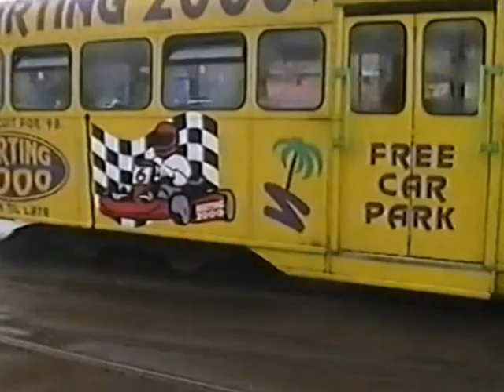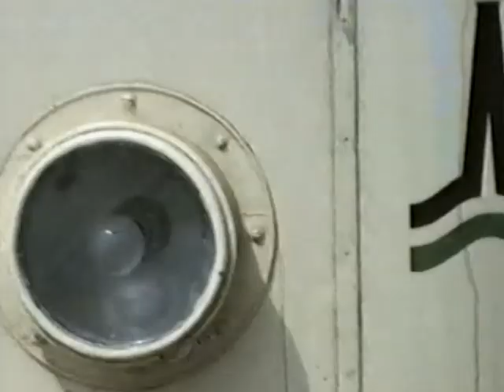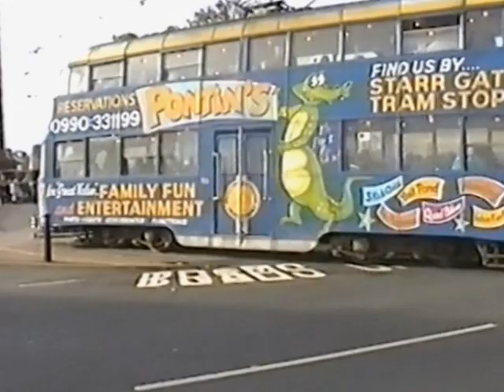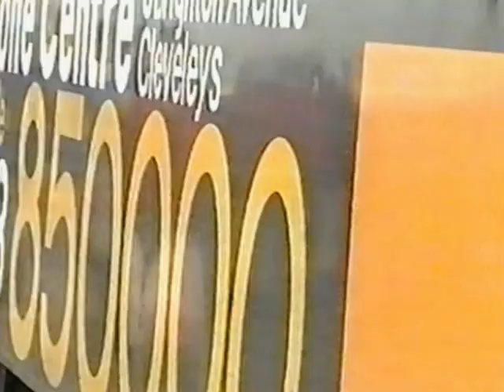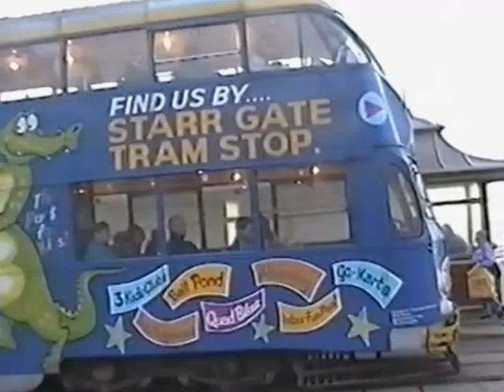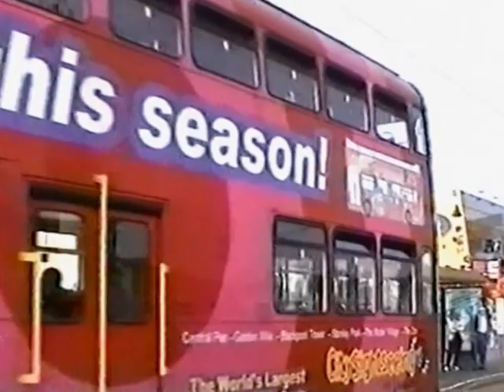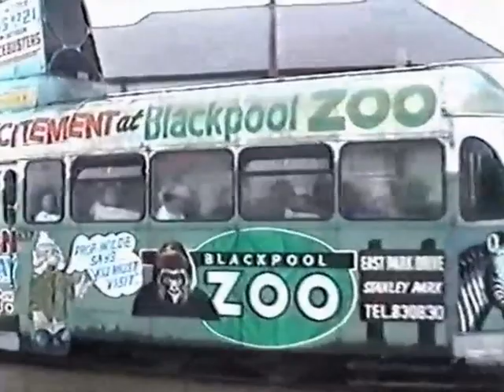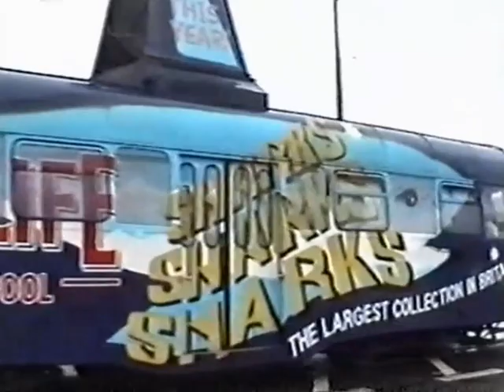Busflix Blackpool Trams 2000 - 2003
Blackpool Trams   in 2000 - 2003